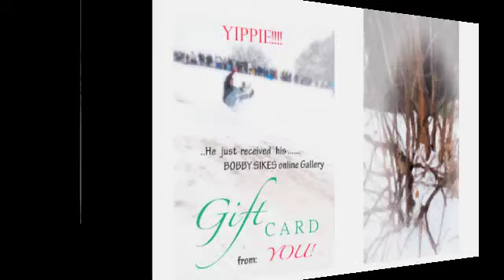Season's Greetings Web INTRO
Artist Bobby Sikes wishes you Seasons Greetings!